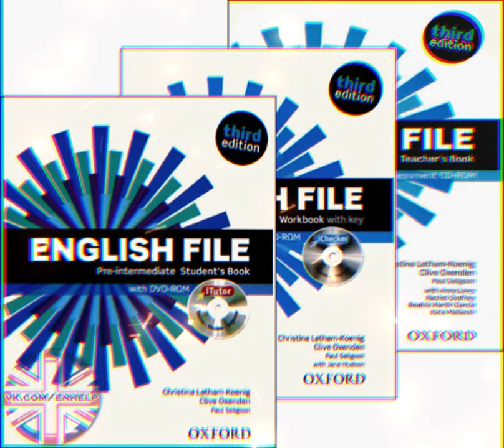Pre-Intermediate Test and Assessment CD-ROM